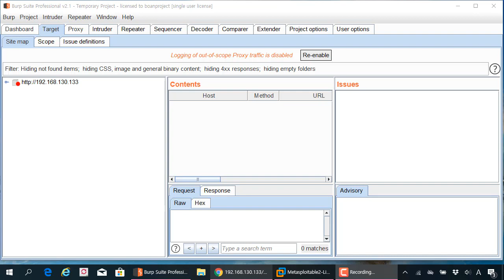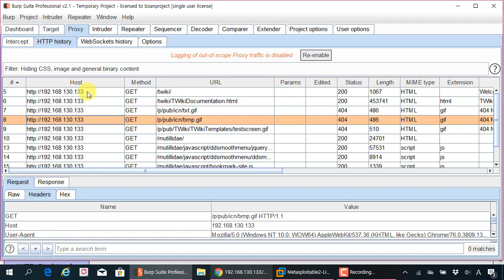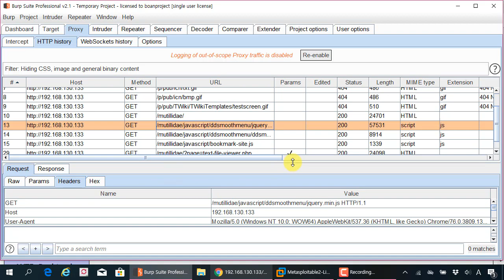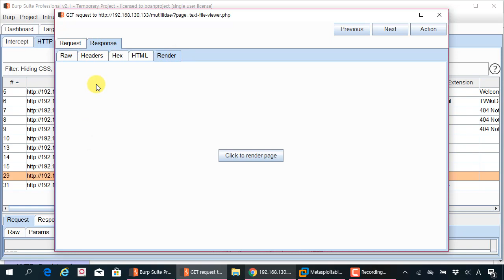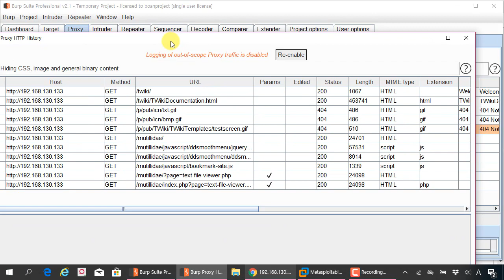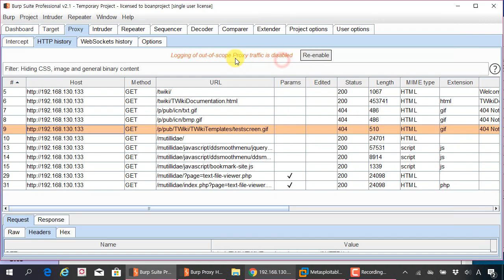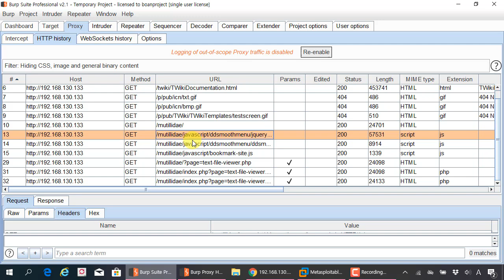버프스위트 시리즈 22. 버프스위트 HTTP History 기능 살펴보기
보안프로젝트 에서 제공하는 IT보안 강의입니다. 이번 강의 주제는 "버프스위트 시리즈 22. 버프스위트 HTTP History 기능 살펴보기" 입니다.